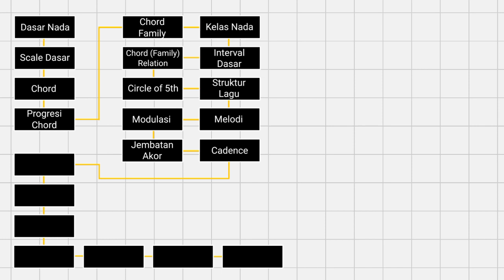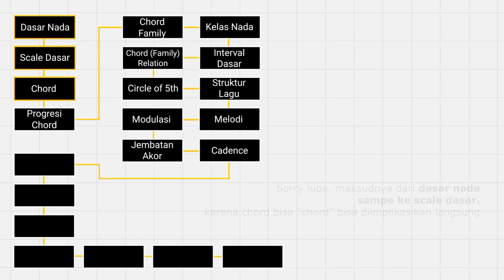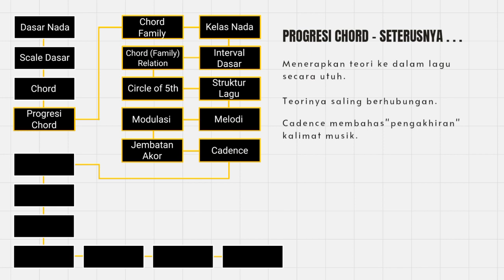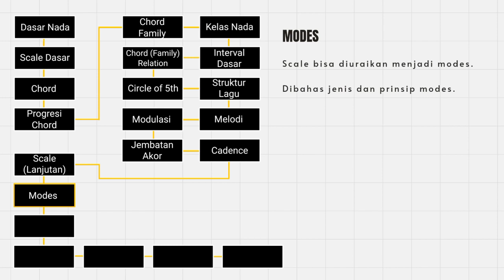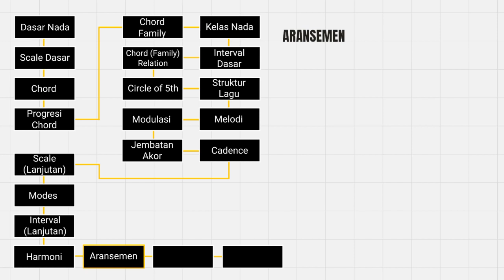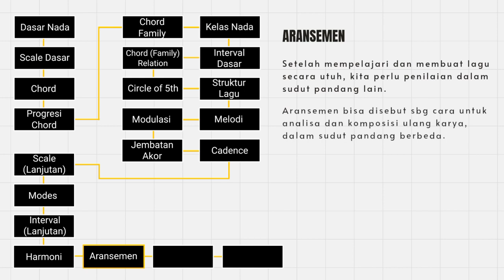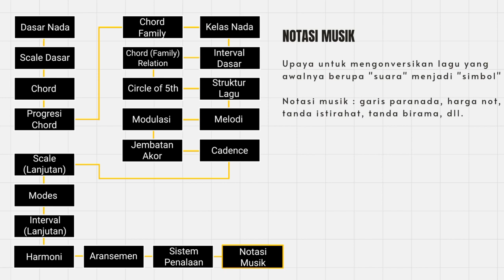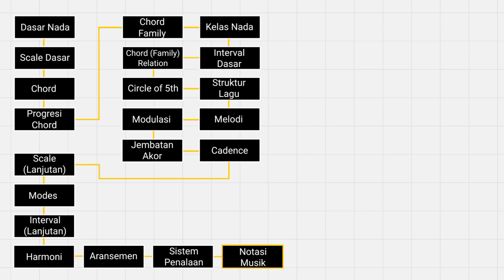21 TEORI MUSIK ESENSIAL ~ roadmap teori musik part 3 untuk belajar gitar